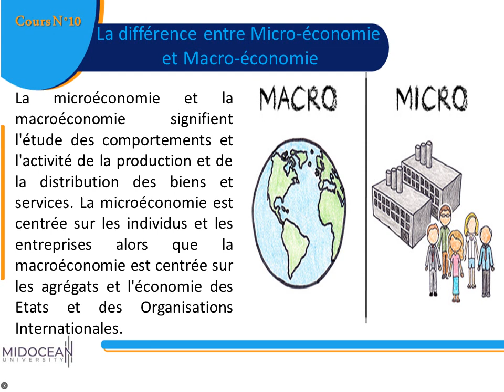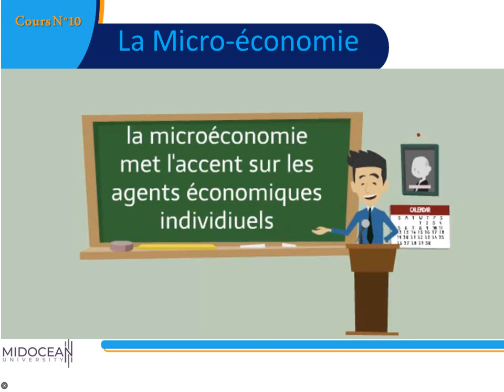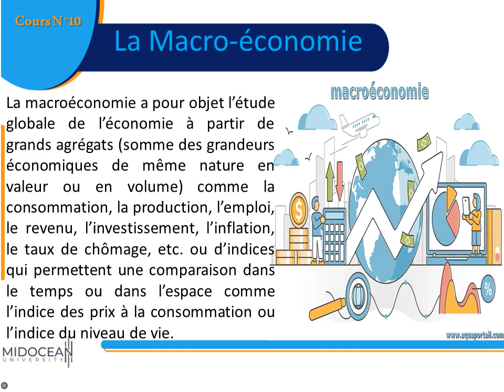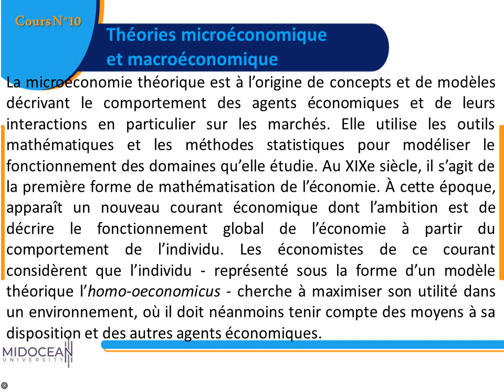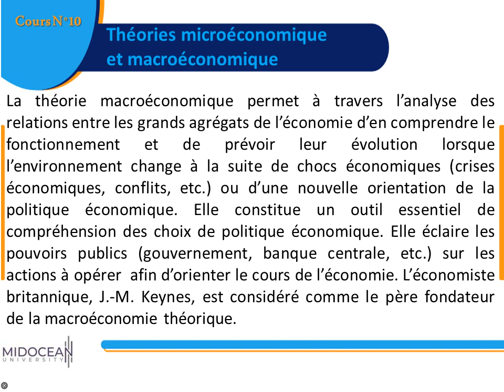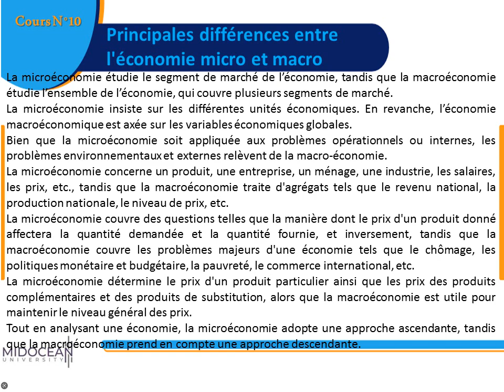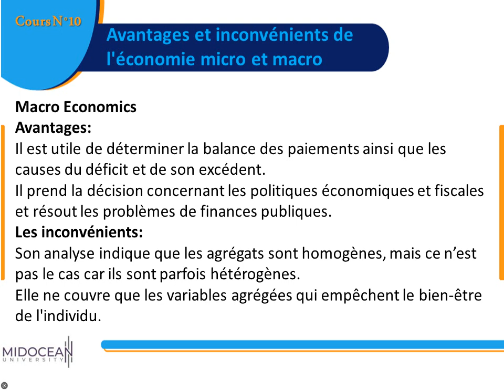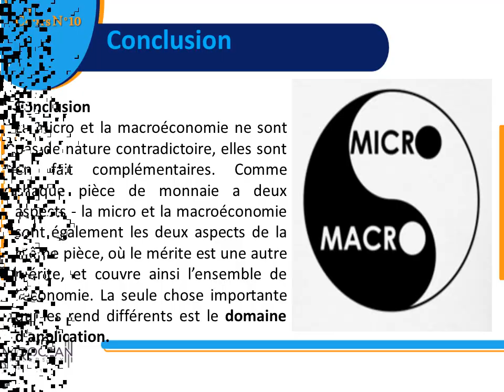Introduction à l'économie le - Cours 10 - micro vs macro économie - Midocean University